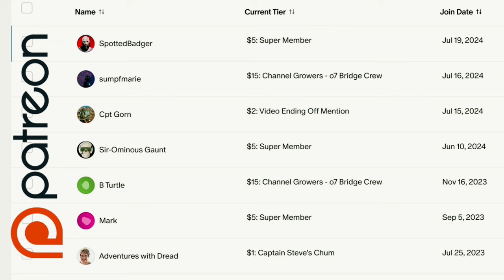Trying To Get Good At Helldivers 2 - Easy Mode Speed run Gud - Captain Steve Plays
I am not the best at Helldivers 2 - Still learning... But having great fun.